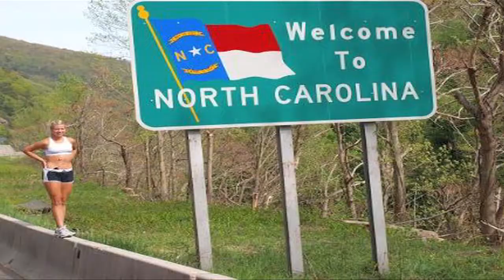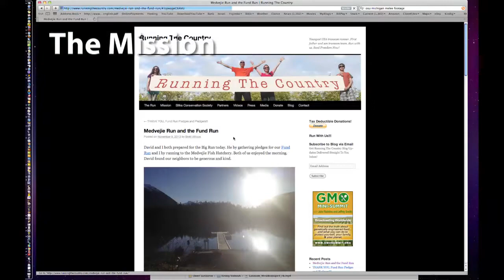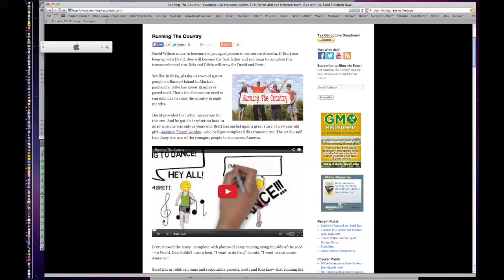Running for a GMO Free USA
David Wilcox shares his dream of running across the country. Brett, Kris and Olivia join in the family mission of GMO labeling and a poison-free food supply.